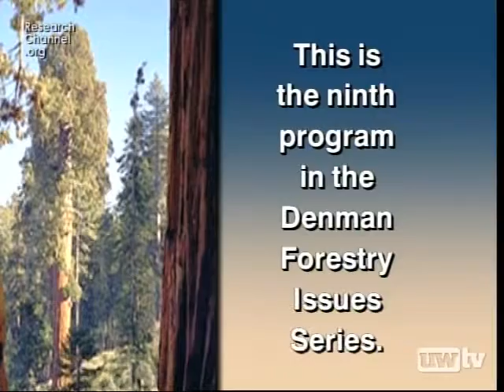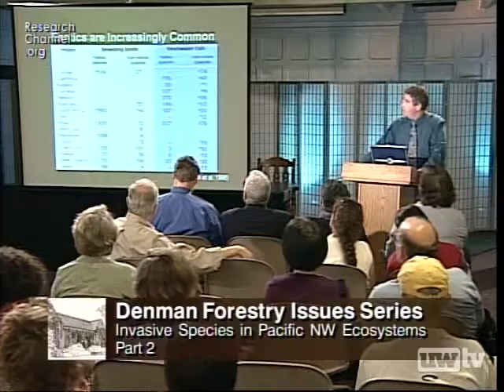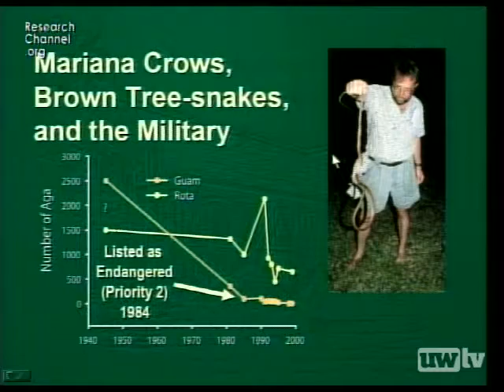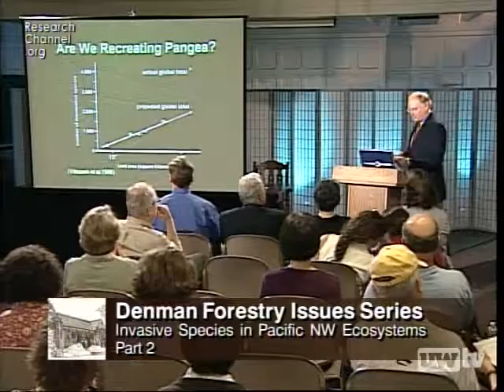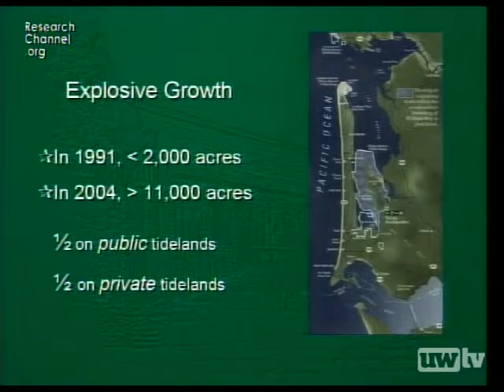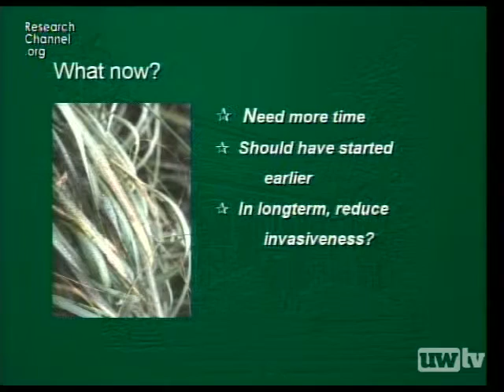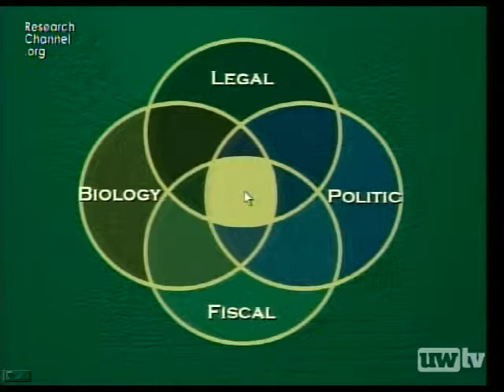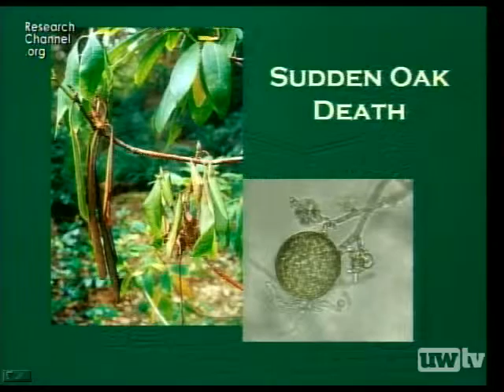Effect of Global Climate Change on Northwest Forests, Part 1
UW College Forestry experts discuss the global climate change affecting the Pacific Northwest, how it's getting warmer, lessons from the past, and promoting market mechanisms in a greenhouse world.